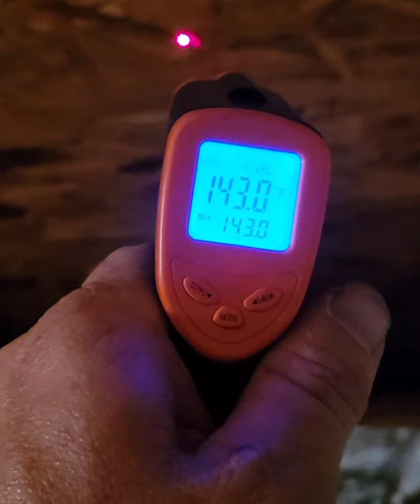Radiant Barrier by Elite Efficiency Pros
drop attic temp = cooler house